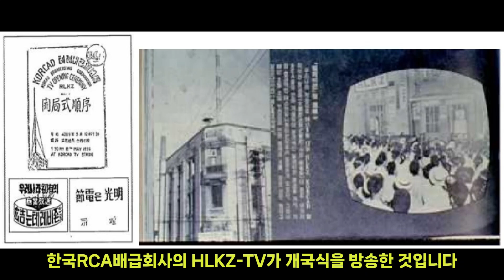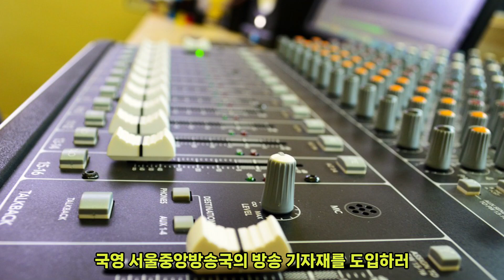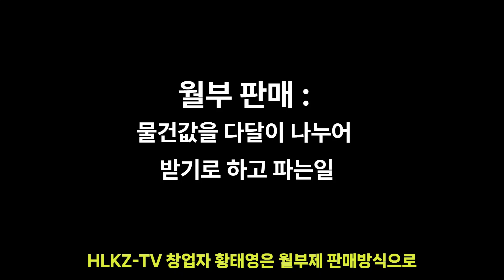한국 최초의 TV방송 - HLKZ와 황태영의 도전과 좌절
권경률의 20세기 탐구생활 10편

1956년 5월12일 저녁 7시30분
우리나라 최초의 TV방송이 전파를 탔습니다.
한국RCA배급회사의 HLKZ-TV가 개국식을 방송한 것.

어떻게 민영회사와 민간인이 1950년대 중반에
TV방송국을 만들 수 있었을까요?
그 도전은 어떻게 맺어졌을까요.